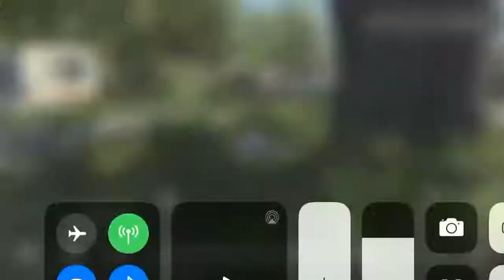Take me home country roads fallout fan video